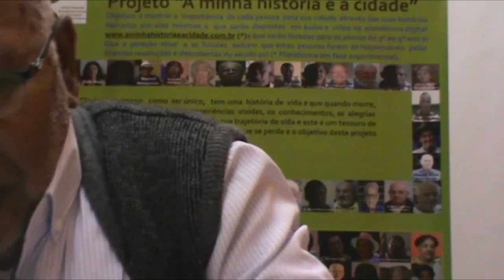Quem Sou Eu